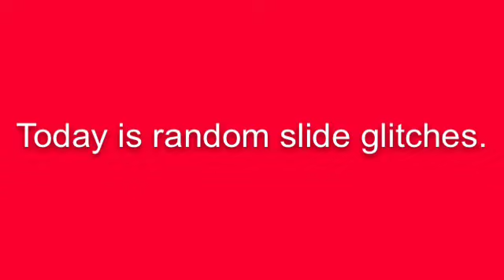Animal Jam Random Slide Glitches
These are three random slide glitches lol
~Spiralwish